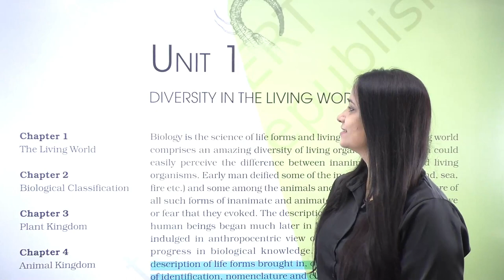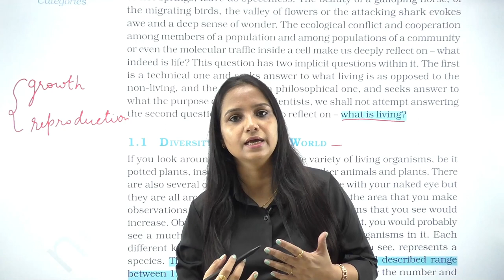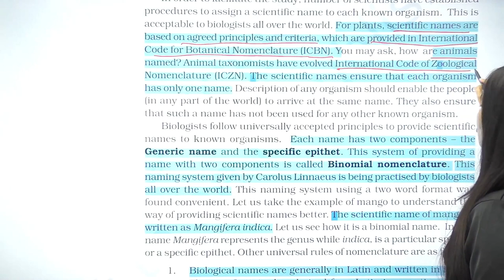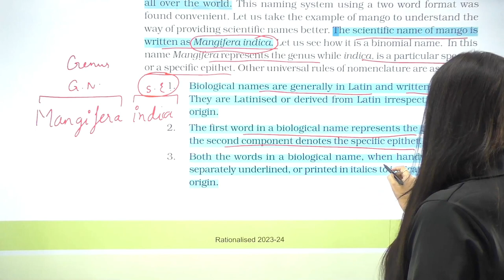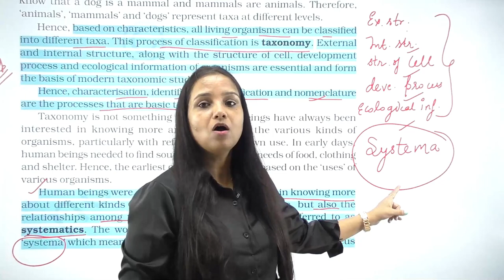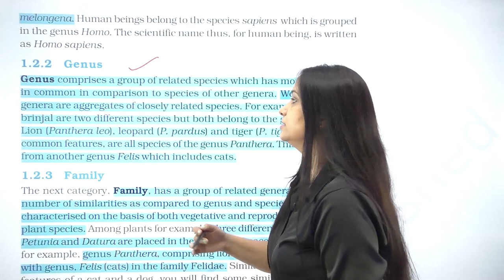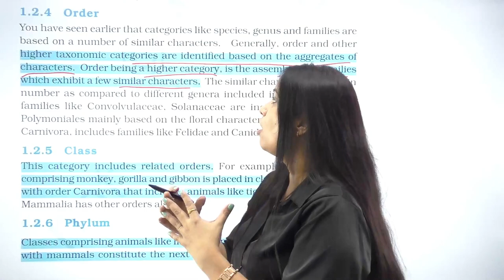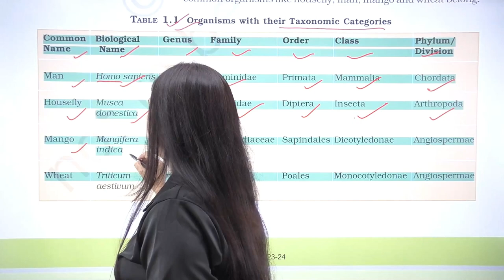The Living World in 30 Min | Living World ONE SHOT🔥🔥| NCERT Explanation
Ch 1 The Living World Class 11 NCERT(reading only) biology

You can share your views in comment section.